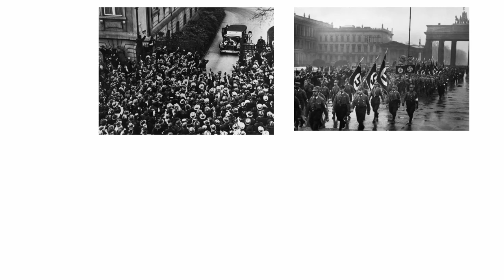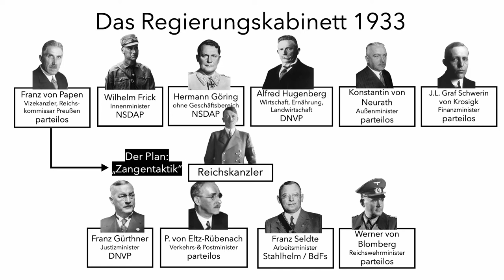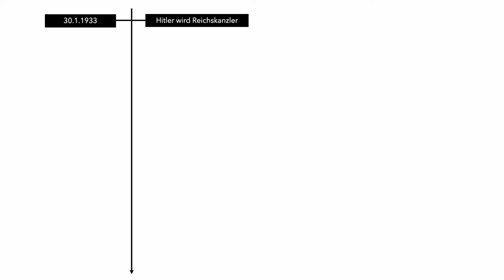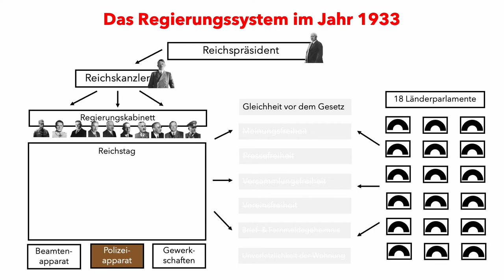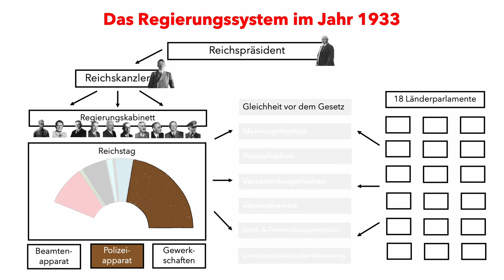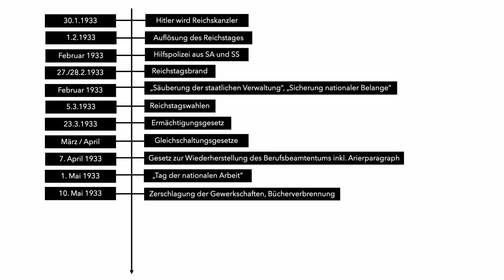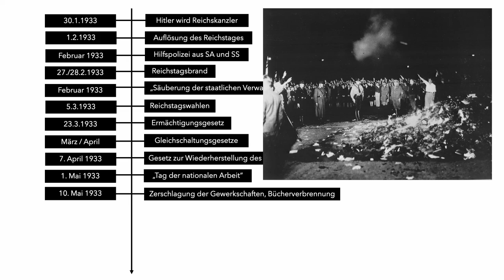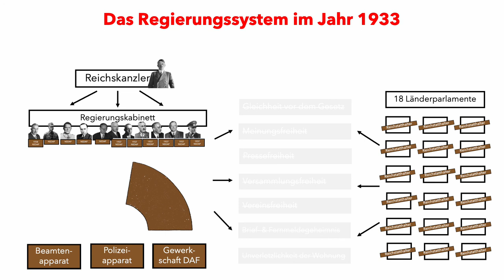Die Machtergreifung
Das Video erklärt die wichtigsten Maßnahmen, die Hitler nach seiner Ernennung zum Reichskanzler ergriff, um alle Machtinstanzen der Weimarer Republik auszuschalten und am Ende als Alleinherrscher agieren zu können.